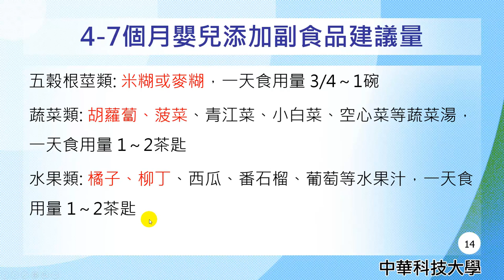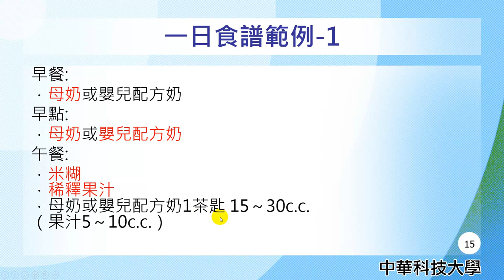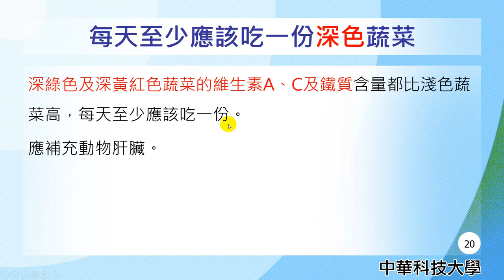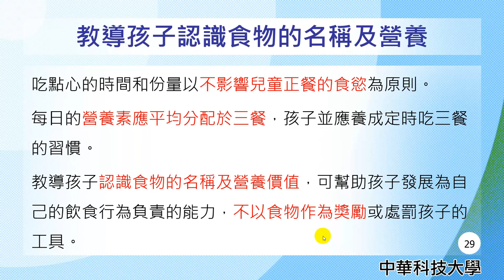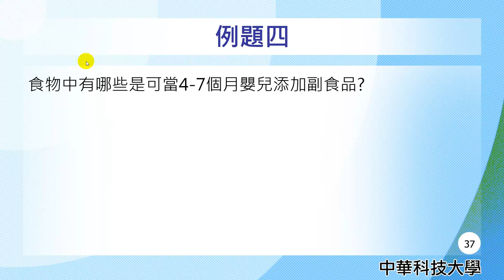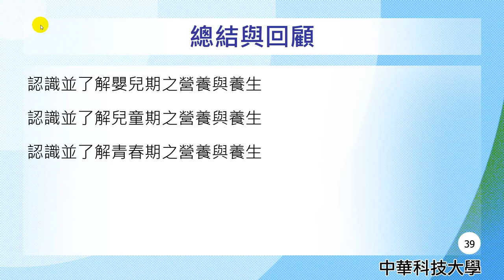營養學23-生命期營養-1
課程簡介："生命期營養-1"由中華科技大學王鳳英老師講授，內容重要又簡潔，相信同學看完之後，同學信心大增，更能了解脂質的消化的觀念。
課程難度：普通
適合對象：大一、大二
授課教師：王鳳英
製作人員：廖翎涵
協助製作單位：中華科技大學 遠距教學組
技術協助：林文博